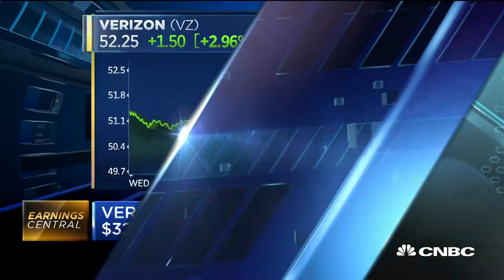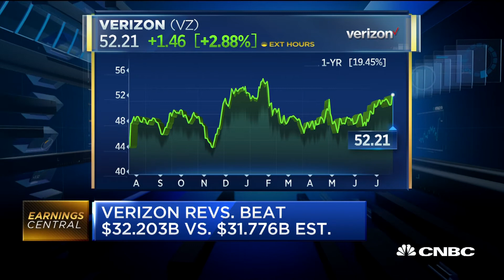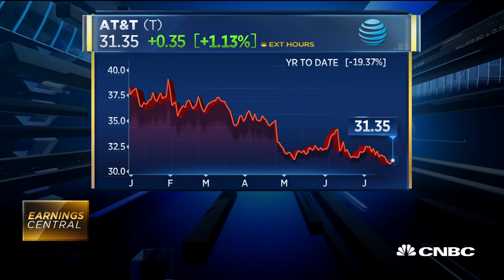Verizon posts 'clean quarter', shows growth in wireless, says analyst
Jennifer Fritzsche, Wells Fargo senior analyst, digs through Verizon's quarterly numbers and provide her outlook on growth.